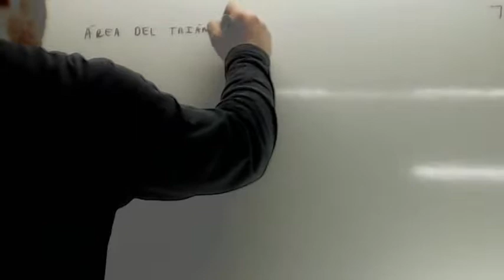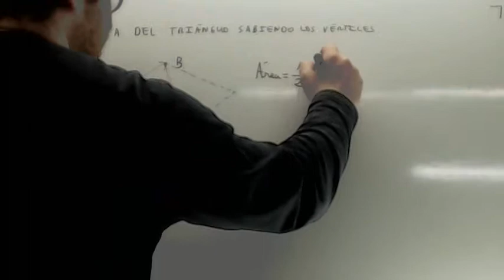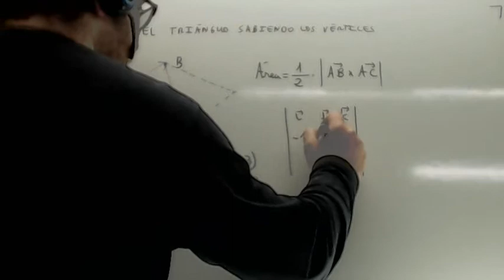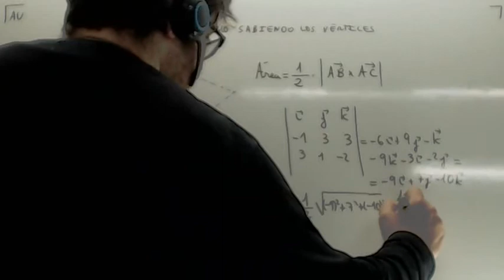Geometria analitica Area de un triangulo Usero